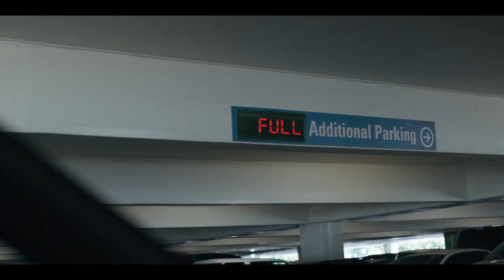Toyota USA - Arrivals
Agency  : Conill
Campaign : Arrivals
Advertiser : Toyota USA
Brand  : Toyota USA
Length  : 60 Seconds
Posted   : Nov 28, 2023

In this Movie Ad we’ll walk you through:
This holiday season, Toyota invites people to experience the true essence of love and family with its latest spot, "Arrivals."

TIMESTAMPS :
00:00 Toyota USA - Arrivals
Plot :
The story unfolds as families navigate weather, traffic, delays and frustration, culminating in magical moments of reunion, of all places, at airports. Toyota vehicles play a prominent role in the bilingual production created by Conill and directed by the award-winning Max Malkin.

The campaign hones in on the significance of togetherness and family, particularly for the Hispanic community. It showcases the value of gathering during the holiday season and the meaningful efforts that individuals make to be with their loved ones.